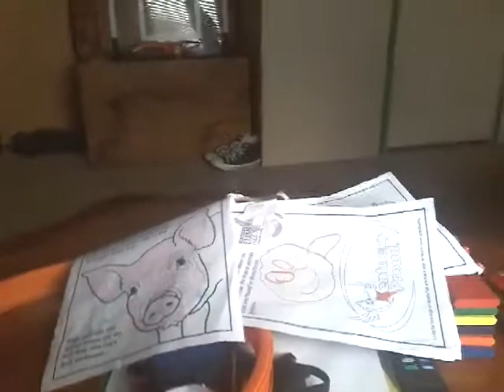Jasper's Early Christmas S1 E1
CJ studios